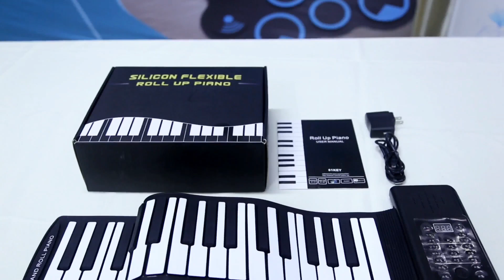PD61 61 keys Roll up Piano (with Li-ion Battery)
1, 61/88 standard keys as real piano (include black keys)
2, 128 tones, 128 rhythms, 14 Demo songs
3, With micro USB port, support midi out, can play with software on computer (software include)
4, Support connects with iPad, iphone and other android device; use lighting to USB camera adapter
5, With record, edit, and play function, you can record the music you play
6, With chord, sustain, and vibrato function and tutorial Function
7, LED indicate
8, With built-in speaker and also support external headphone or loudspeaker
9, Power supply:        a) USB 5V (adapter include)                                                                              b) 4 x AAA batteries or 1000mA li-ion battery.
10, Certification: CE, RoHS, FCC, EN71-1-2-3, REACH